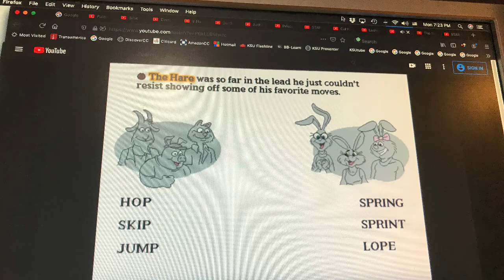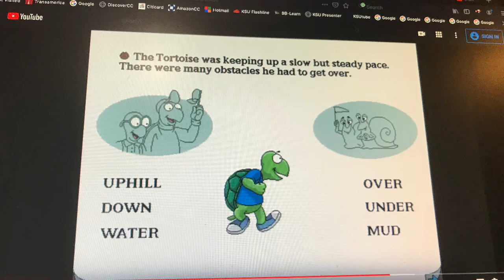The Tortoise and the Hare